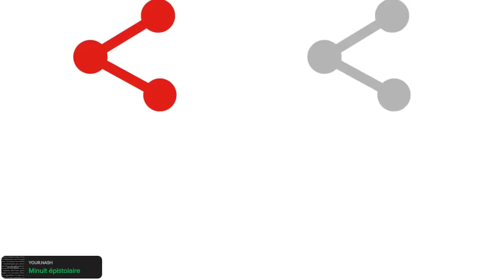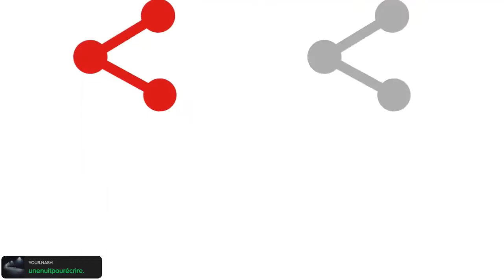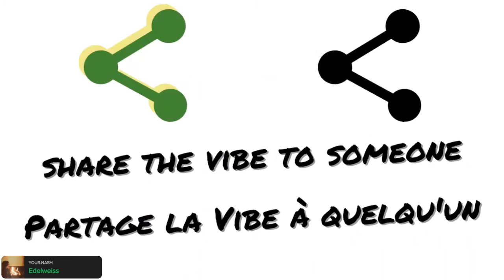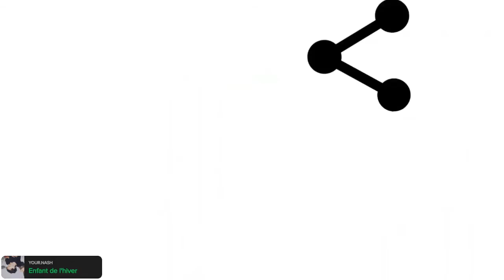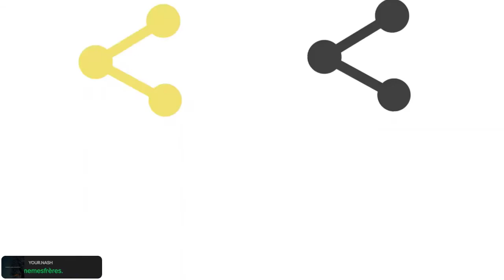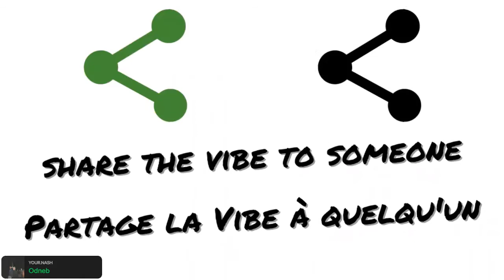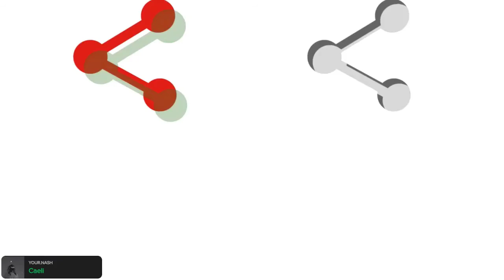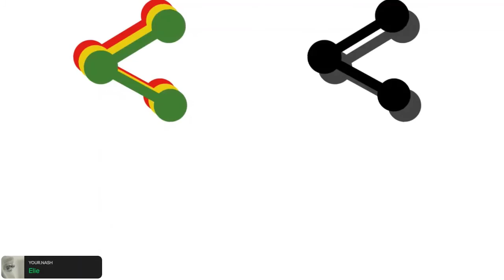[ Your.Nash Radio ] yournash radio alavibedecheznous ❤️💛💚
PLEASE TRANSLATE if you need 🙂🙏

A LA VIBE RADIO :
Toutes les musiques sont jouées à partir de notre compte  Spotify (stream).
Notre compte est premium (payant).
Grâce au stream à partir de Spotify, tous les artistes que nous jouons sont payés. Ainsi que sur YouTube. La monétisation leur revient.

AUCUNE MONÉTISATION VIDÉO POUR NOUS.

Elle est pour VOUS, ARTISTES.

Donc merci de faciliter la diffusion 🙏🙂
Contactez-nous si besoin.

OBJECTIF DE LA RADIO :
Partager un MAX de son 100% Reggae & Hip-Hop !

Autant pour les grands passionnés, que pour ceux qui ne connaissent pas encore.

Des + novices aux + mordus 😎🔥

Parce que c'est ça qui nous fait vibrer.
C'est ça qui a changé nos vies.
On veut que ça puisse changer les vôtres.

NOTRE VISION :
On veut que les jeunes puissent découvrir et adhérer aux univers Reggae & Hip-Hop.
C'est ce qui nous tient le + à coeur.
Faire découvrir aux jeunes, et à tous ceux qui ne connaissent pas encore ces vibes. Pour apporter de la joie dans leur coeur.

ALL FOR MUSIC.

A la Vibe de Chez Nous
100% Reggae & Hip-Hop

reggaehiphop, radio, alavibedecheznous